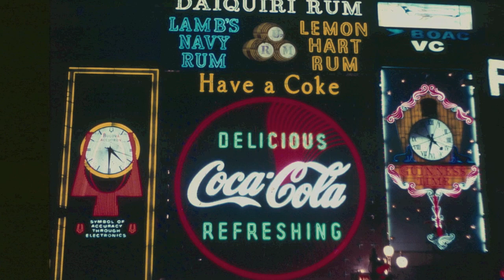London 1967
Photos taken by Elvio DiPol using a Practika SLR camera on Agfa slide film.